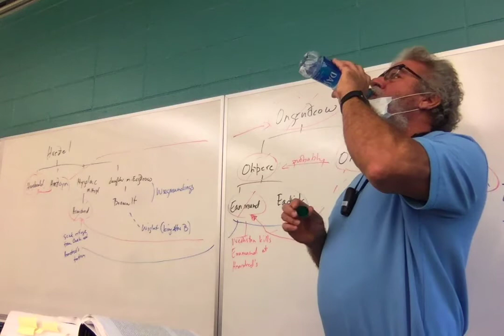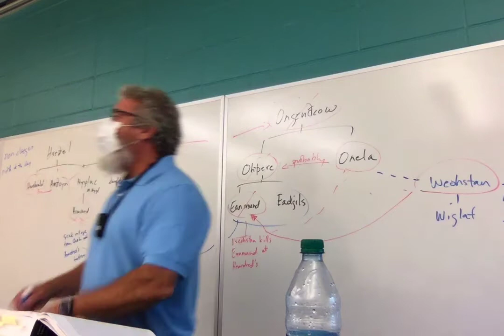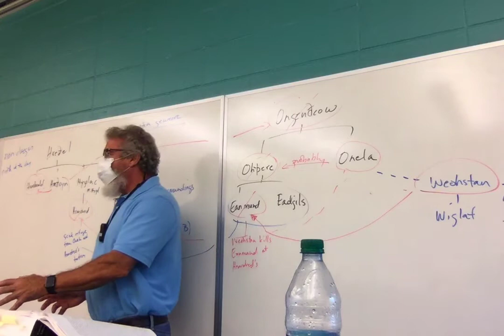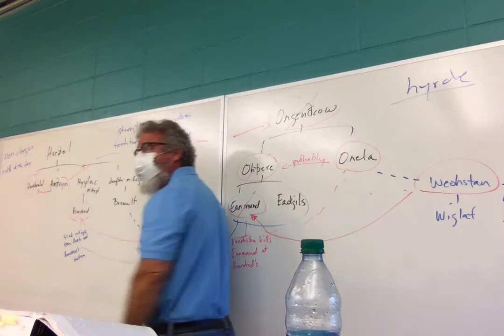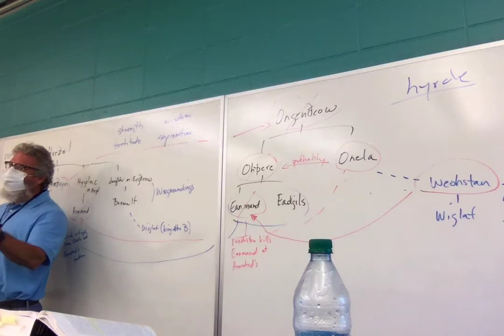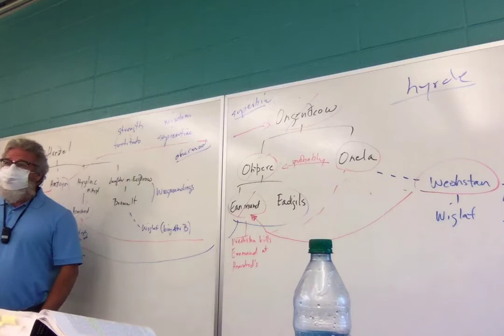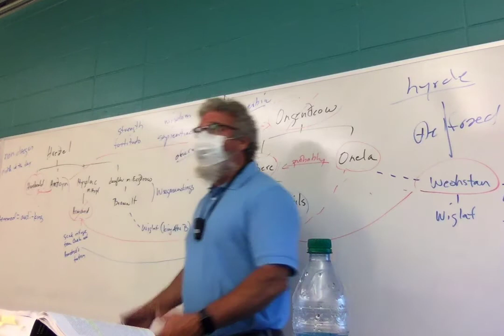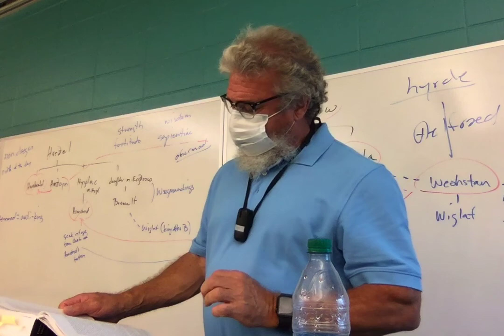F21 ENGL 3010 Brit Lit 1 Lecture 12